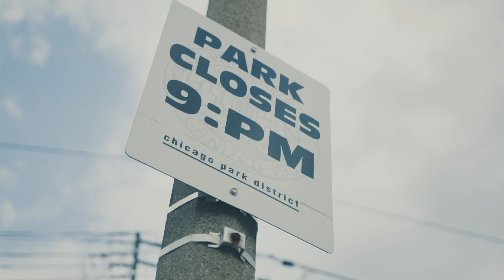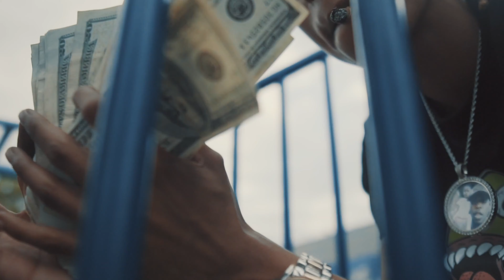Puffs - Black Glo (Official Video) 🎥